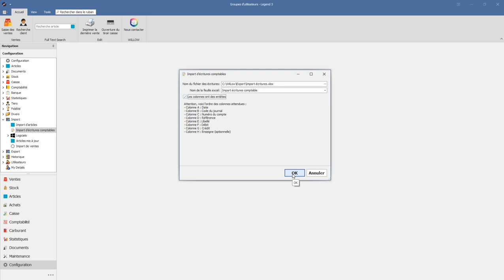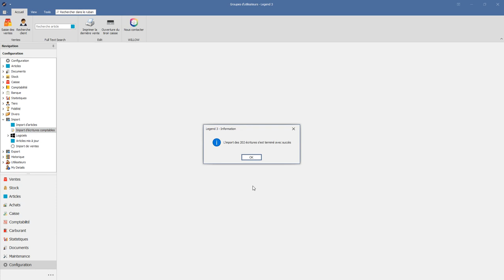Comment importer des écritures comptables ?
Découvrez pas à pas comment importer les écritures comptables dans votre logiciel Legend, Origin ou Everest.